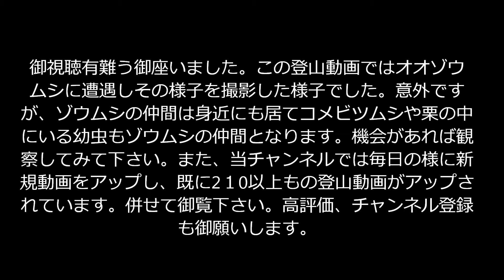「プロガイド登山動画」「え？！こんなにでかいの？！オオゾウムシに遭遇の動画を作りました。昆虫。」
プロガイドを脱サラ後専業にて20年程しております。新型コロナウイルスの影響で非常に厳しい状況の中作った物です。
　この登山動画では登山中に大型のゾウムシ(昆虫)であるオオゾウムシに遭遇した時のその様子となります。日本在来のゾウムシ最大種で３～4cm程もありました。毎週の様に登山に行きますが、一年に1回位の頻度で登山道上を歩いているのを見かけるやつですね。特に探している訳ではないので、それ位の遭遇頻度ですので、オオクワガタの様にもの凄く珍しいという訳ではないですね。凄いのは低山から森林限界を越えた所までどこででもいるという事です。その姿を御覧ください。動画ですので、その小気味の良い動きもご堪能下さればと思いますｗ。ちょっと、気持ち悪いかも知れませんｗ。意外かも知れませんが、ゾウムシの仲間は身近にも居てコメビツムシや栗の中にいる幼虫もゾウムシの仲間となります。機会があれば観察してみて下さい。
その他、当チャンネルでは毎日の様に新規動画をアップし、既に210個以上もの沢山の登山動画がアップされています。併せて御覧下さい。